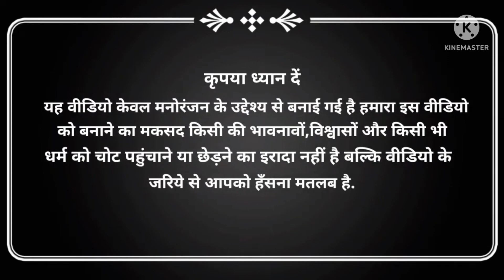Rocky Bhai vs Paresh Rawal | Kgf Funny Mashup Comedy Video | Masti Angle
हेलो दोस्तो ये वीडियो केवल मनोरंजन के लिए बनाया गया है कृपया इसे दिल पर ना ले धन्यवाद |
Hello friends this video is made just for entertainment please don't take it to heart thank you.

Kgf vs paresh rawal funny video
Kgf movie dialogue
Kgf yash
New funny mashup